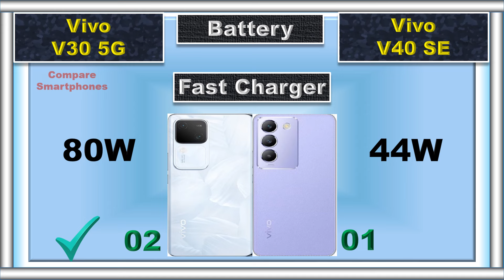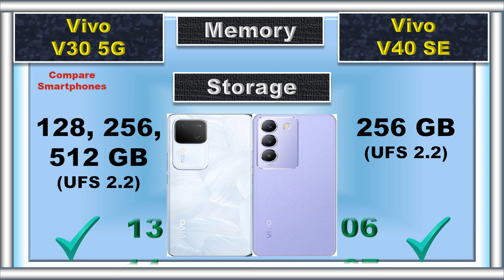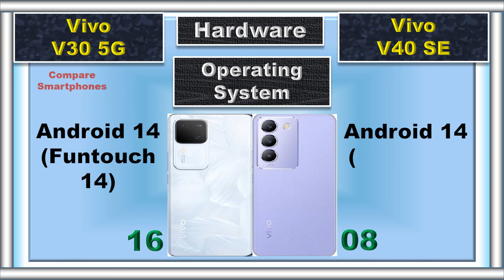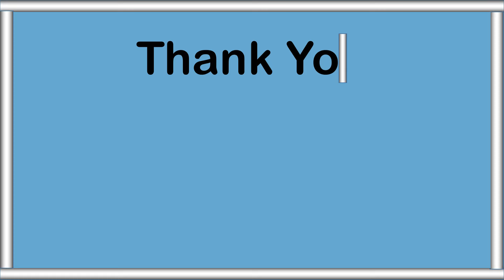Vivo V40 SE vs Vivo V30: Which One Wins?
Looking at the new Vivo V40 SE? But wondering if the Vivo V30 is still a good buy? 🆚 In this video, we compare these two Vivo phones to see which one is the better choice for YOU in 2024! Camera Performance Battery Price We'll help you decide which Vivo reigns supreme!

📌 Timestamps:
0:00 Intro
0:04 Battery
0:09 Fast Charger
0:16 Weight
0:23 Thickness
0:30 Display Type
0:35 Screen Size
0:42 Refresh Rate
0:47 Resolution
0:54 Peak Brightness
1:00 PWM Dimming
1:05 Screen Protection
1:11 IP Rating
1:19 RAM
1:28 Storage
1:37 Card Slot
1:45 Processor
1:54 GPU
2:00 Operating System
2:12 Rear Main Camera
2:22 Rear Second Camera
2:32 Rear Third Camera
2:39 Rear Camera Video Recording
2:49 Main Front Camera
3:01 Front Camera Video Recording
3:10 Fingerprint Scanner
3:17 Loud Speaker
3:24 Price
3:34 Summary
3:51 Final Result